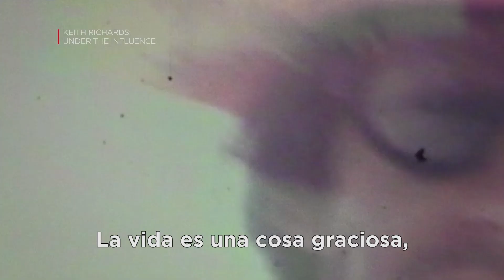Netflix Presenta: Documentales Originales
Netflix te presenta en sus documentales originales, historias reales que superaron la ficción.

Team Foxcatcher
The Square
Winter On Fire
What Happened, Miss Simone?
Keith Richards: Under The Influence
Chef's Table
Cooked
Last Chance U